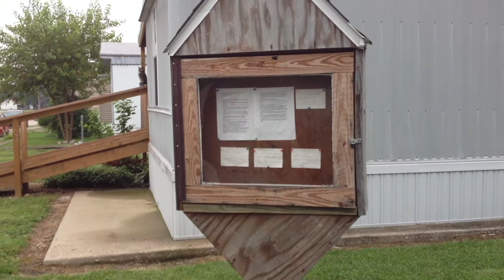Esquire Estates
Huntingburg Indiana